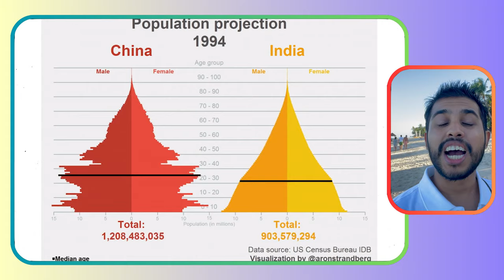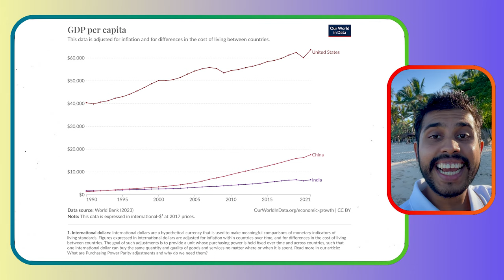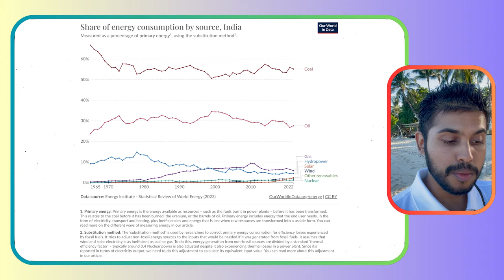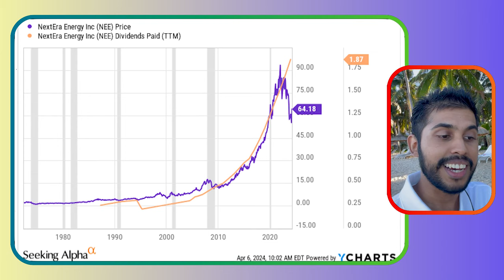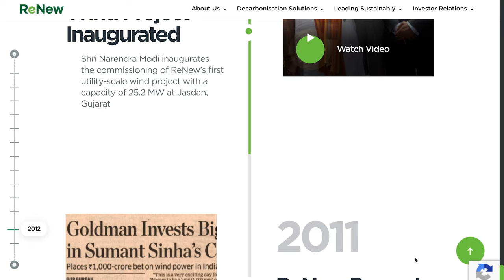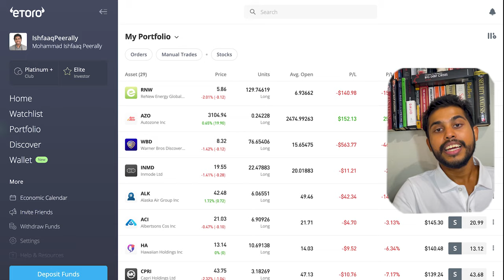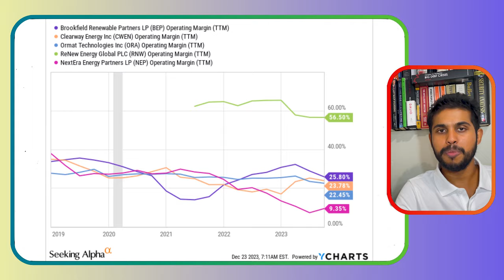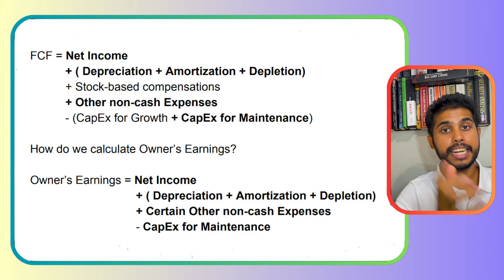Goldman Sachs went BIG on this Indian Stock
Goldman Sachs invested in a small Indian company in 2011 and took it public on the NASDAQ 10 years later. I'm now buying the stock.

In this deep-dive analysis, we explore the burgeoning renewable energy sector in India, focusing on why Goldman Sachs chose to invest in ReNew Energy Global (RNW), a front-runner in the green energy revolution. As India positions itself as a global powerhouse, transitioning towards sustainable energy sources becomes paramount. With a rapidly growing population and an economy poised for exponential growth, India's shift from fossil fuels to renewable energy sources is not just necessary but inevitable.

This video sheds light on the strategic importance of renewable energy investments, the growth potential of the Indian market, and how ReNew Energy Global is setting benchmarks in the renewable energy landscape. We discuss the company's approach to tackling the challenges of renewable energy production, including its innovative solutions for solar and wind energy projects.

Key insights include:

The rationale behind Goldman Sachs' investment in ReNew Energy Global.
India's renewable energy potential and its implications for the global energy market.
Analysis of ReNew Energy Global's business model, financial health, and growth trajectory.
The impact of policy decisions and market trends on the renewable energy sector in India.